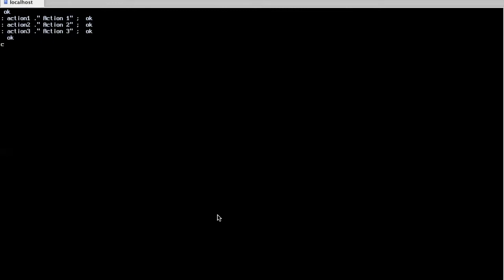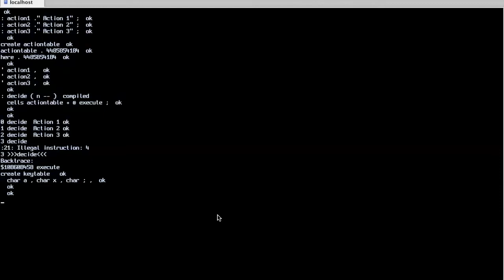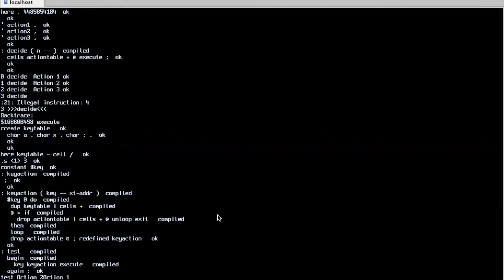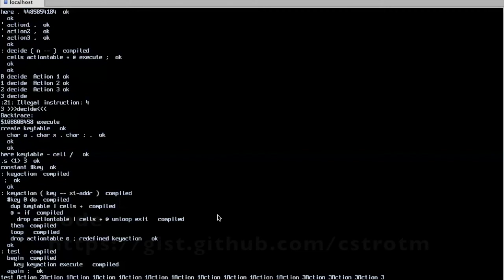Carsten Strotmann: Key-Action Tabelle in Forth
Entscheidungstabellen können in Forth schnell und einfach gebaut werden.
Dieses Video zeigt die Definition einer Tabelle von Forth-Funktionen,
welche mit Tasteneingaben verknüpft wird.